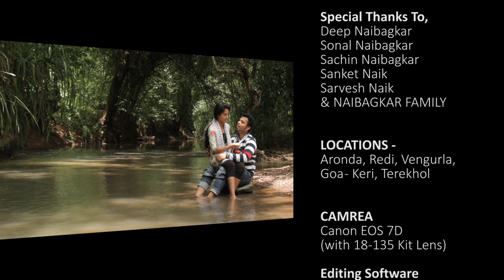TIK TIK VAJATE DOKYAT By Prathamesh Naibagkar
:  Sonal Naibagkar, Deep Naibagkar, Sachin Naibagkar, Sanket Naik, Sarvesh Naik & NAIBAGKAR FAMILY